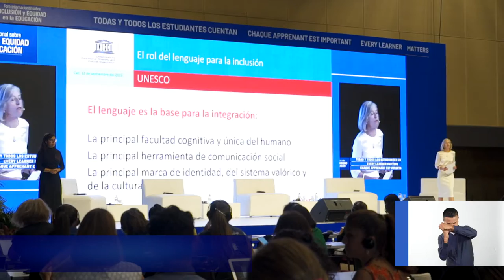Foro EducaciónInclusiva en Cali - Resumen Día 2